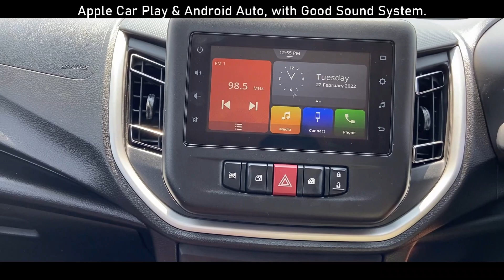Suzuki Celerio quick Ad II Car Advertisement II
This is the new 2022 Suzuki Celerio ZXI an advertisement review. For full video click this link below, celerio is an best small hatchback car in a price budget car.